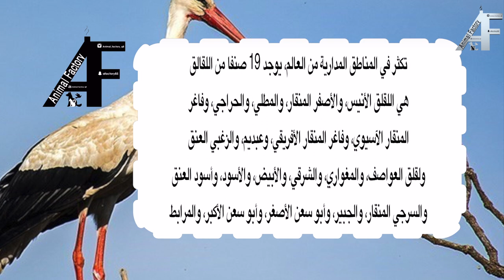اللقلق Stork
For Advertising about your Animals in Our YouTube Channel:
Please Contact
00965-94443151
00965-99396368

الرجاء التواصل
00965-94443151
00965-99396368